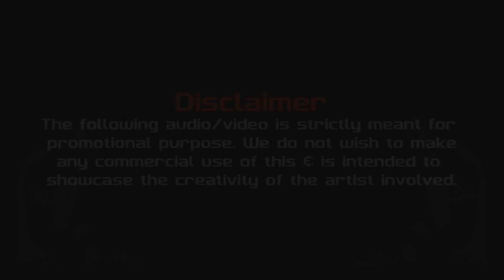Judwaa 2 || Aa Toh Sahii || (Remix} || Dj InDrajeet JBP (7828780767)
I am creating this video for fun nothing else.

Song- Aa Toh Sahii
Singers- Meet Bros And Neha Kakkar
Rap- Roach Killa
Lyrics- Sonu Saggu
Music Label: T-Series
Programmed By- Mikey Mccleary & Aishwary Tripathi
Additional Keys- Abhijit Gadwe, Kam Frantic
Shehnai Sample- Dj Guru
Chief Music Assistant/Sound Design- Uddipan Sharma
Music Asst. - Saheb Khan, Piyush Mehroliyaa
Song Recorded By- Gautam Chakrabortty & Uddipan Sharma @Meet Bros Recording Studio
Asst. Mix Engineers- Edwin Pillai & Lucky

SONG LYRIC
Sunn baby deadly hai teri walk ni
Tere thumke bhi karte hain talk ni

Ho dil kare dekhi jaaun teri ore
Tu nazrein mila to sahi
Dil diya hai jaan bhi tujhe denge
Tu ik vaari aa to sahi

Kab mummy daddy mere tu patayega
Leke band baaja ghar mere aayega
Kab tak mujhe aise hi ghumayega
Tu baat badha to sahi
Dil diya hai jaan bhi tujhe dungi
Tu ik vaari
O baby I just wanna tell you
If I ever got chance to love you
Tu dil mera lutt ke le gayi
Te akhaan naal sab kujh keh gayi

Jab maarda tu mujhpe try’aan
Sharma ke meri palak hai jhukdi
Jab pakde tu meriyan kalaiyaan
Heartbeat badhdi te kabhi rukdi
Hua tujhse main kudiye attach ni
Teri kundli bhi kar lunga match ni
Tujhe jaldi se wifey banaunga
Tu mood bana to sahi
Aa to sahi
Tu ik vaari
Aa to sahi

THANKS YOU ALL AGAIN.
GOOD BYE